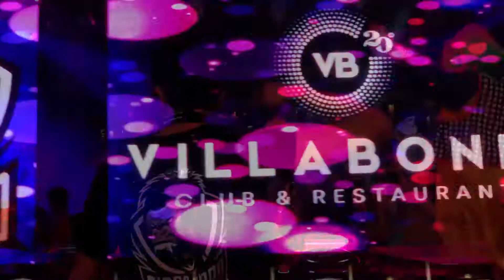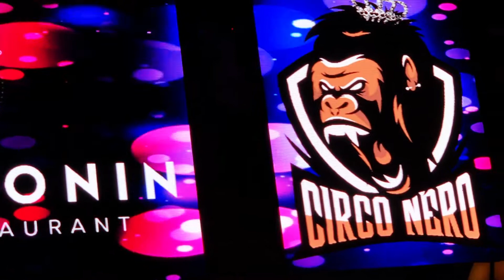Circo Nero @ Villa Bonin 2019